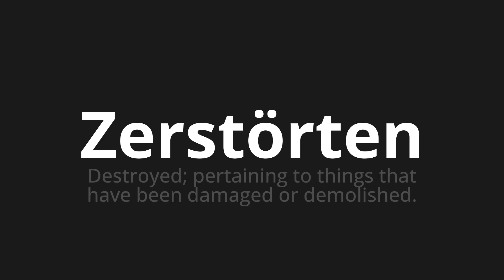How to pronounce Zerstörten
Master the Pronunciation of 'Zerstörten which destroyed' - which means : Destroyed;Pertaining to Things that have been damaged or demolished. 📝 with @PronunciationGerman 🎓🗣️ - [Your Guide to German]

Learn to pronounce 'Zerstörten' perfectly in German with our easy and engaging tutorial by @PronunciationGerman! 📖📽️ In this comprehensive video, we provide you with native speaker examples 🗣️👂 and phonetic breakdowns 🎵 to ensure you get the pronunciation just right.

How to say Destroy in German